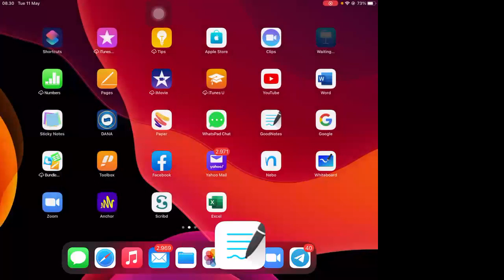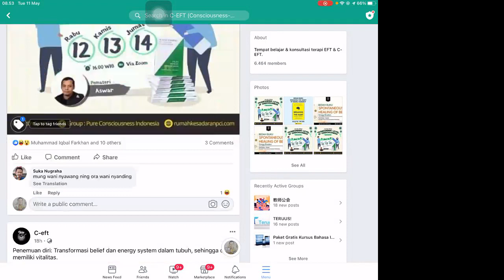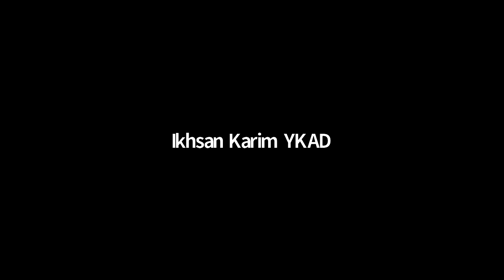Podcast Pagi SiFY 11 Mei 21